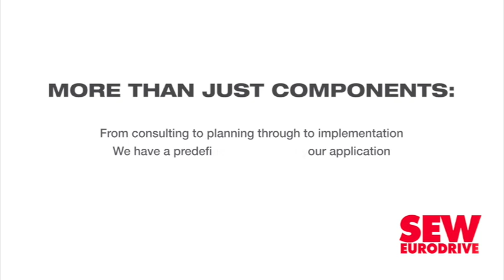Momentum Group calls for increased collaboration to bolster efforts to tackle youth unemployment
With South Africa’s youth unemployment having reached unsustainably high levels, Momentum Group Foundation has called for increased collaboration to tackle this and to augment the strides it has made thus far in addressing this issue.

Speaking during the group’s ‘Masibambisane for Impact on Youth’ event, held in Johannesburg, on September 16, Momentum Corporate CEO Dumo Mbethe explained that the Foundation in 2017 realised that youth unemployment was a key area in which it could make a difference, and subsequently, shifted its corporate social initiatives to cater to this.